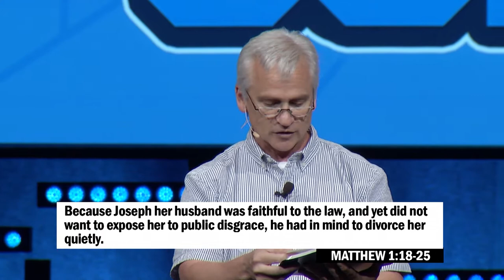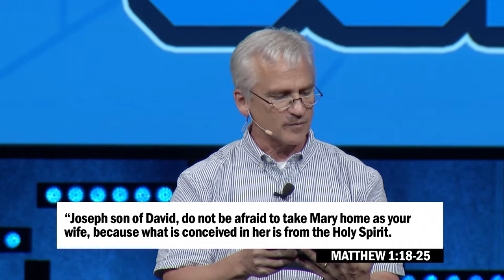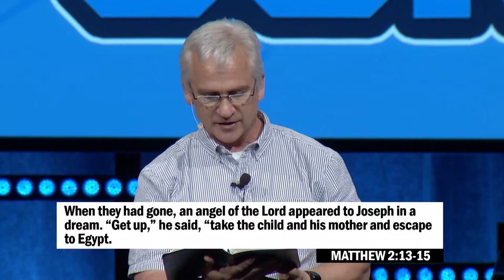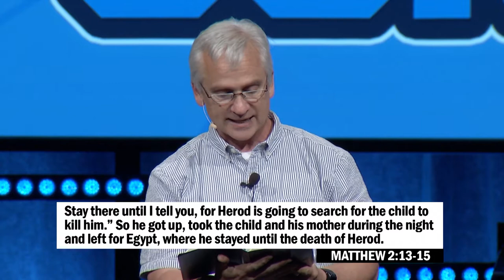Get In The Game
On this Father's Day, Pastor Dan challenges Dads to Get in the Game by taking a look at Joseph, the father of Jesus.